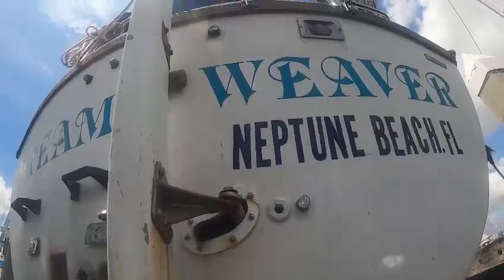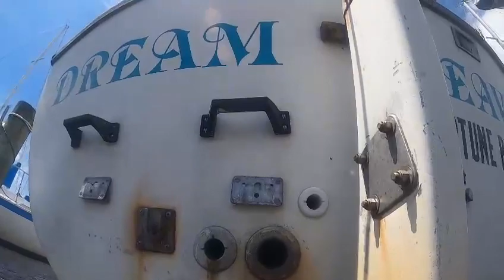6 2 23 Dream Weaver After